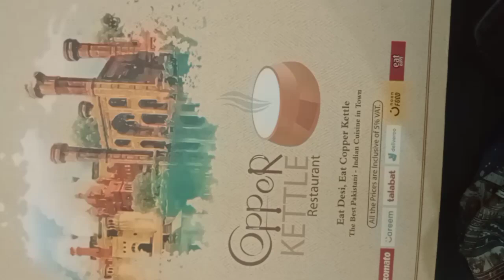BEST COPPER KETTLE RESTAURANT IN SPORT CITY WITH @judynaticsofficial4924 food 😋😋